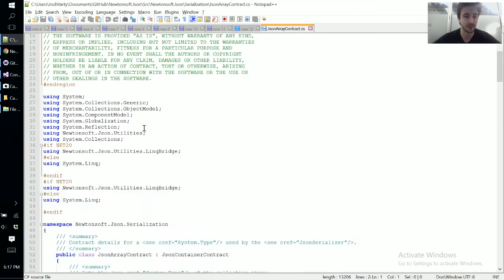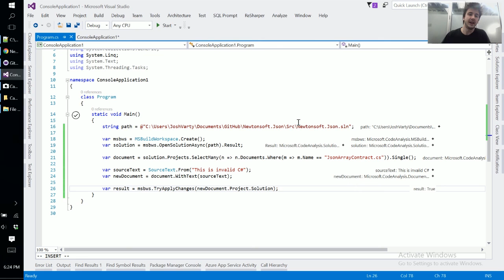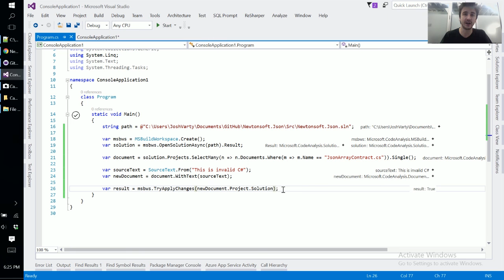Learn Roslyn Now - E06 - MSBuildWorkspace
In this episode, we take a look at the workspace API and the MSBuildWorkspace.